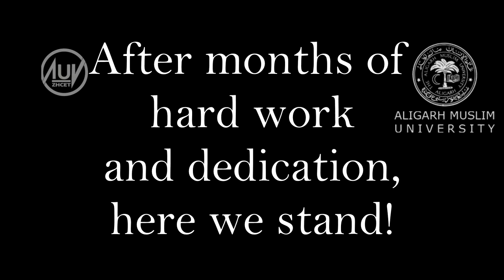SAUVC 2018 Video | AUV ZHCET Club | AMU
Singapore Autonomous Underwater Vehicle Challenge 2018
First Phase: Video Compilation- SELECTED!

Address: Adjacent CFD Lab, Main Building, Mech. Engg Dept., ZHCET, AMU, Aligarh, 202002